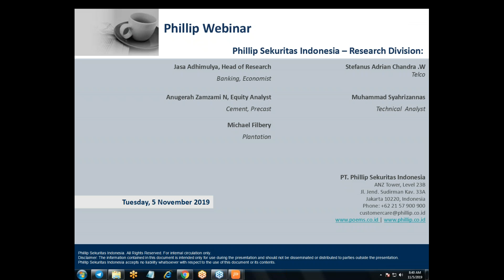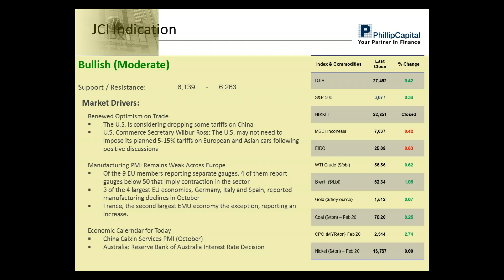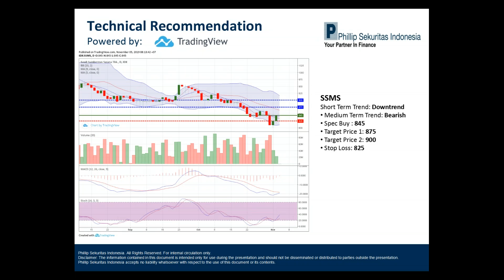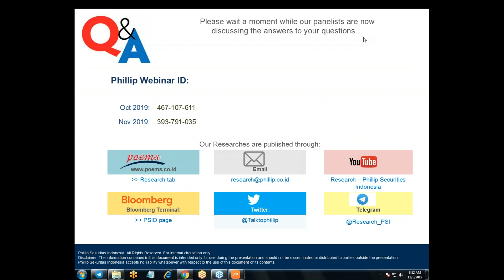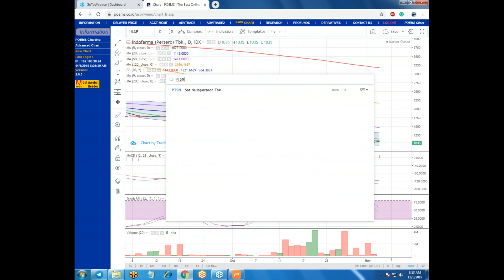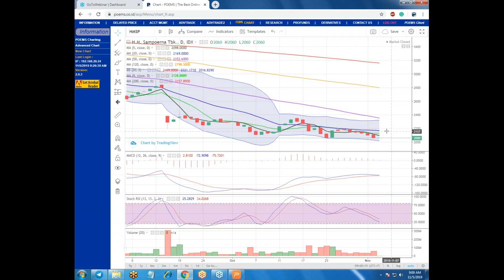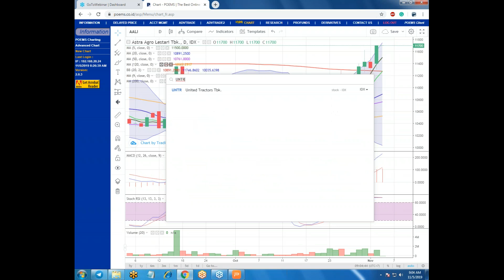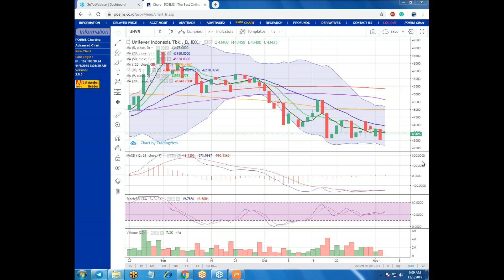Phillip Webinar 5 November 19 "Wall Street record high lagi"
Selasa (5/11). Indeks saham di Asia pagi ini di buka naik mengikuti pergerakan indeks saham utama di Wall Street yang mencatatkan rekor penutupan tertinggi di dorong oleh musim laporan keuangan yang lebih baik dari ekspektasi, potensi tercapainya kesepakatan dagang antara AS dan Tiongkok serta data Non-Farm Payrolls yang cukup solid. Berkaitan dengan perang dagang,surat kabar harian the Financial Times mengabarkan bahwa AS sedang mempertimbangkan membatalkan sejumlah tarif atas barang impor asal Tiongkok. Seementara itu, Meneteri Perdaganagan AS Wilbur Ross mngatakan bahwa AS mungkin tidak perlu menaikkan tarif 5%-10% atas mobil buatan Eropa dan Asia setelah diskusi yang positif dengan pihak pihak terkait. Dari sisi makro ekonomi, sektor manufaktur masih mengalami kontraksi di sebagian besar Eropa. Dari 9 negara yang melaporkan Manufacturing PMI,4 negara mencatatkan Manufacturing PMI di bawah level 50. 3 dari 4 ekonomi terbesar Eropa, Jerman, Italia dan Spanyol melaporkan pelemahan pada aktivitas sektor manufaktur selama bulan Oktober sementara Perancis, ekonomi terbesar kedua di Eropa justru mencatatkan kenaikan tipis dari bulan September, namun masih berada di bawah level 50. Untuk hari ini, investor di Asia menantikan rilis data Caixin Services PMI bulan Oktober Tiongkok dan keputusan suku bunga oleh bank sentral Australia (RBA).